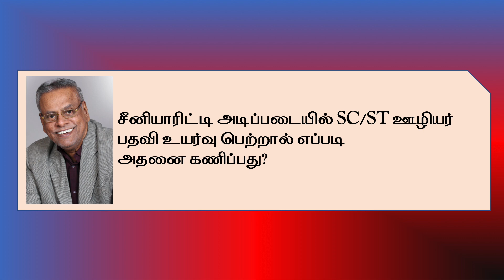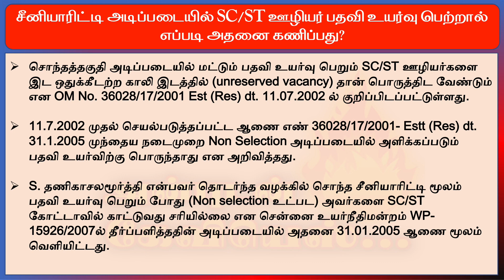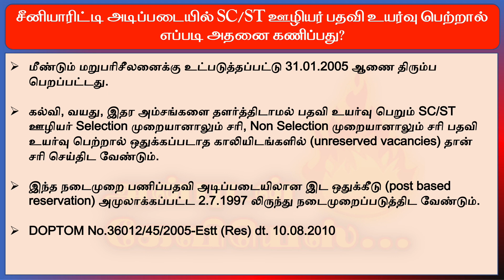05 - சீனியாரிட்டி அடிப்படையில் SC/ST ஊழியர் பதவி உயர்வு பெற்றால் எப்படி அதனை கணிப்பது?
பணி மூப்பு (சீனியாரிட்டி) அடிப்படையில் மூலம் அளிக்கப்படும் பதவி உயர்வு பெறும் SC/ST ஊழியரின் நியமனத்தை எந்த ஒதுக்கீடுகளில் (கோட்டாக்களில்) சரி செய்வது.
I. சொந்தத்தகுதி அடிப்படையில் மட்டும் பதவி உயர்வு பெறும் SC/ST ஊழியர்களை இட ஒதுக்கீடற்ற காலி இடத்தில் (unreserved vacancy) தான் பொருத்திட வேண்டும் என OM No. 36028/17/2001 Est (Res) dt. 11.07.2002 ல் குறிப்பிடப்பட்டுள்ளது.
ii. 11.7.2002 முதல் செயல்படுத்தப்பட்ட ஆணை எண் 36028/17/2001- Estt (Res) dt. 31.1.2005 முந்தைய நடைமுறை Non Selection அடிப்படையில் அளிக்கப்படும் பதவி உயர்விற்கு பொருந்தாது என அறிவித்தது.
iii S. தணிகாசலமூர்த்தி என்பவர் தொடர்ந்த வழக்கில் சொந்த சீனியாரிட்டி மூலம் பதவி உயர்வு பெறும் போது (Non selection உட்பட) அவர்களை SC/ST கோட்டாவில் காட்டுவது சரியில்லை என சென்னை உயர்நீதி மன்றம் WP-15926/2007ல் தீர்ப்பளித்ததின் அடிப்படையில் அதனை 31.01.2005 ஆணை மூலம் வெளியிட்டது.
iv. மீண்டும் மறுபரிசீலனைக்கு உட்படுத்தப்பட்டு 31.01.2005 ஆணை திரும்ப பெறப்பட்டது.
V. கல்வி, வயது, இதர அம்சங்களை தளர்த்திடாமல் பதவி உயர்வு பெறும் SC/ST ஊழியர் செலக்ஷன் முறையானாலும் சரி, Non Selection முறையானாலும் சரி பதவி உயர்வு பெற்றால் ஒதுக்கப்படாத காலியிடங்களில் (unreserved vacancies) தான் சரி செய்திட வேண்டும்.
இந்த நடைமுறை பணிப்பதவி அடிப்படையிலான இட ஒதுக்கீடு (post based reservation) அமுலாக்கப்பட்ட 2.7.1997 லிருந்து நடைமுறைப்படுத்திட வேண்டும். (DOPTOM No.36012/45/2005-Estt (Res) dt. 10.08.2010
If Sc/ST officials promoted on seniority how their seniority is fixed

SC/ST
Seniority
Promotion